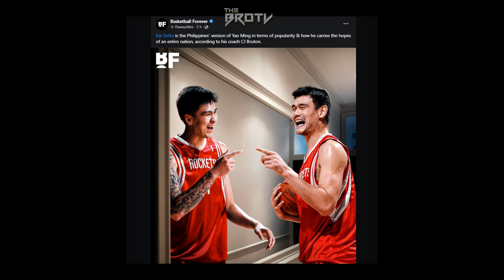Tinawag na 'PINOY YAO MING' si Kai, May INANGASAN si Kai Sotto BAGSAK ng pakainin ng SIKO!